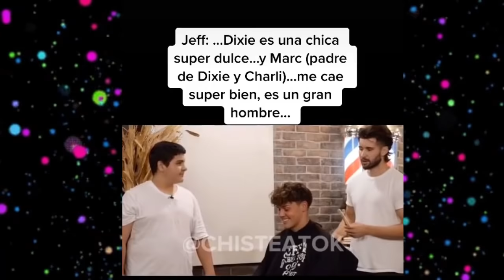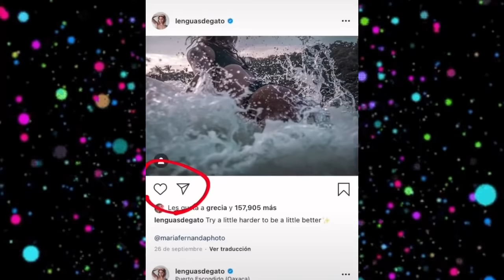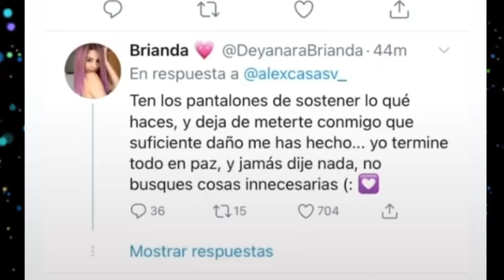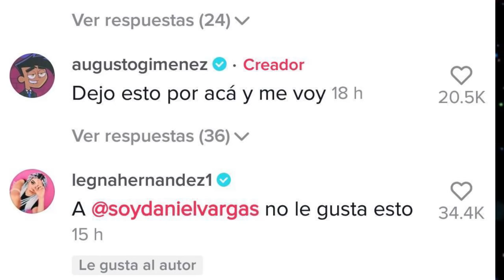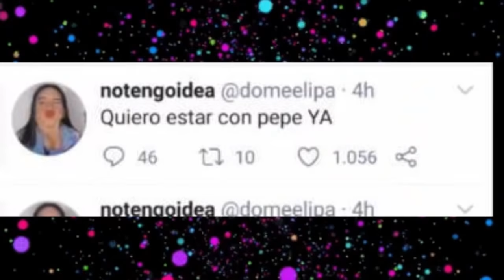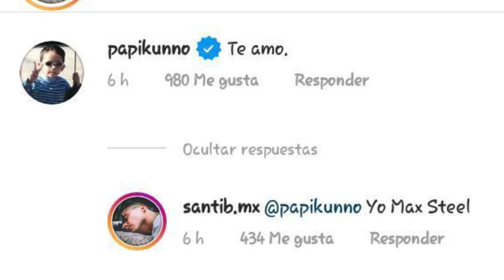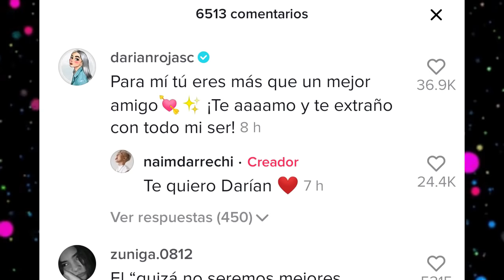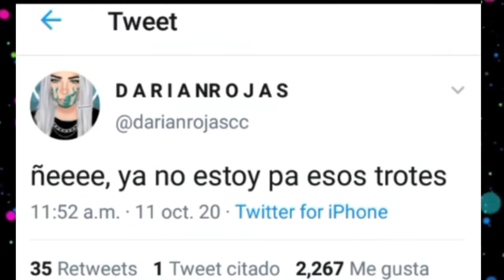CHISMESUMO#33 DARIAN fuertemente criticada / BRIANDA Y ALEX no se soportan / VANELIKA se dan EL BESO